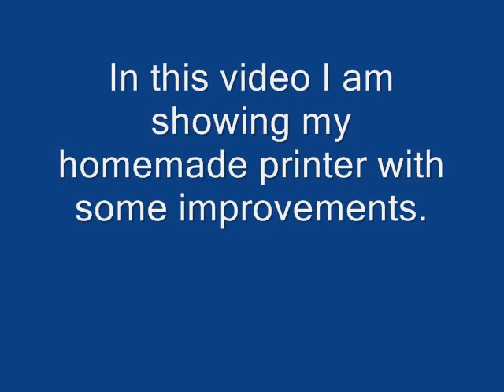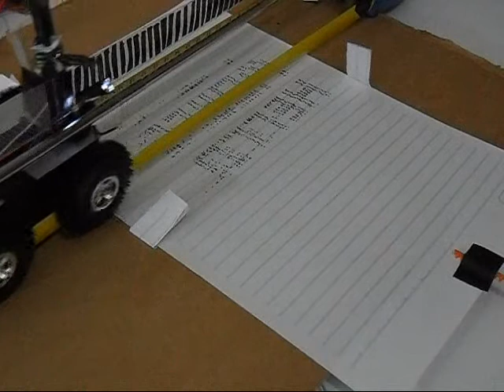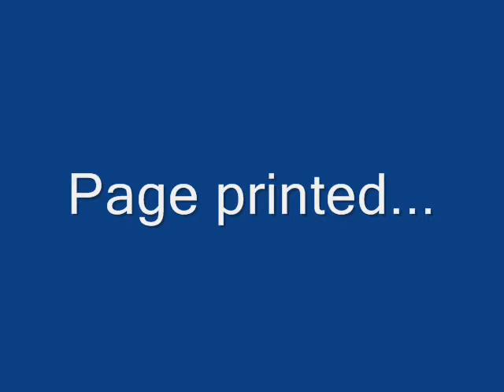Homemade Printer made out of toys (v2) - improved version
In this video I am showing an improved version of my Homemade Printer.
The main change was the addition of a bar tabulator to keep the columns aligned.
I read somewhere that printers use stepper motors, as I do not have a stepper motor I am using a tabulator bar made with plastic. Combining the tabulator with the DC motor I have some kind of stepper motor.
The tabulator sensor is a LDR (light detecting resistor) iluminated by a LED (light emitting diodo). When the motor moves, the sensor passes the tabulator bar and activate the printer head that moves down to print a pixel. It does this 64 times per row.

With this change the results are better.

If you have worked on some homemade printer that works even better than mine, and you are not using parts of a commercial printer, please send me the link to your video.